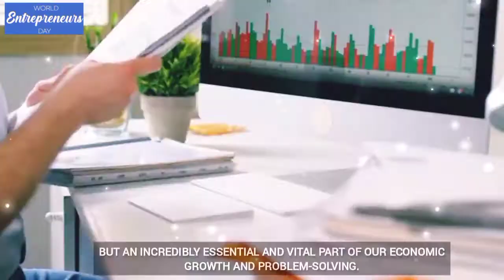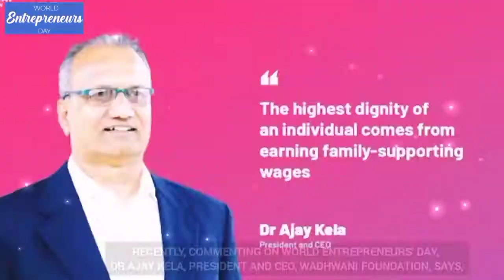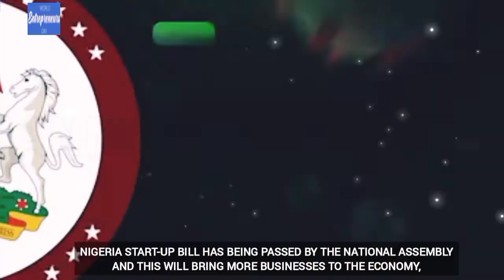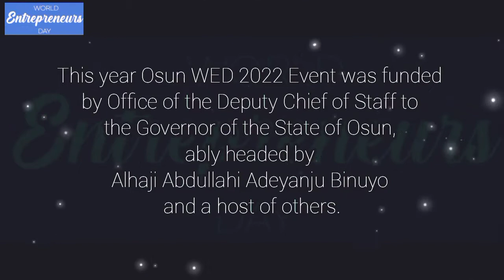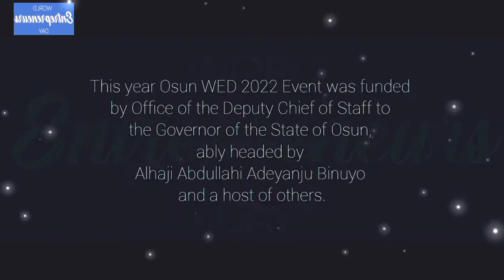WORLD ENTREPRENEUR'S DAY - MR SEUN OWOJORI SALUTE THE ENTREPRENEURS OF THE WORLD.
EBP NAIJA T.V.

 *WHO IS HAMMED BADMUS MR PACKAGING?*

I am a broadcaster at Osun State Broadcasting Corporation (OSBC), Orisun 89.5,Oke-Itase, Ile Ife, Osun State, Southwest, Nigeria.

Over the past 17 years, I've been an audio/visual professional and I have trained many youth on how to become a professional in Broadcasting,Jingle Production, Multimedia Marketing, Graphics Designing including Billboards advertisement,Event Planner, Music Production with Musician Promotions. I have helped hundreds of businesses and brands scale up their operations leveraging Technology, Digital Marketing and Media Publicity (Both Electronics and Print media).

On this channel,I make videos to inform, entertain and to educate you on everything about multimedia advertisement.

- Album Production and Artists Promotions

- Birthday shout out

- Social and international events including cultural events world wide.

- Video Jingle Productions

- Media Tutorials and practical training.

- Radio and T.V program live streaming.

I am here to help and guide you.

Please, remember to hit the *SUBSCRIBE* button and turn on the notifications bell, so that you won't miss any of my videos whenever I upload new videos or stream live videos to entertain you.